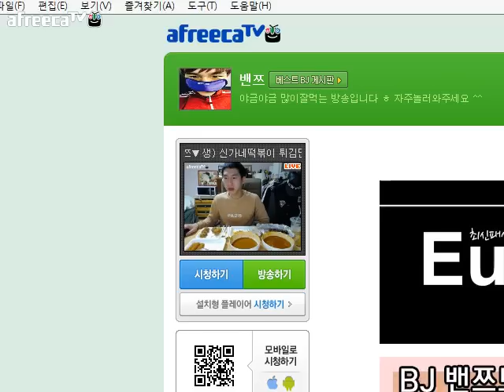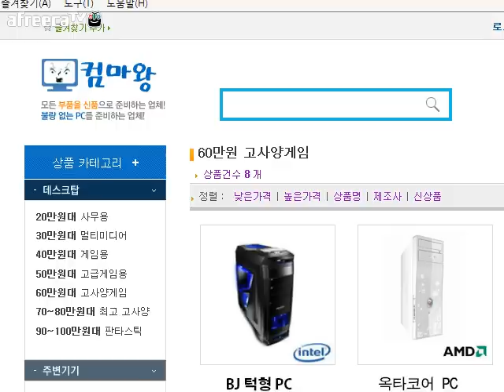141011 신가네떡볶이 2